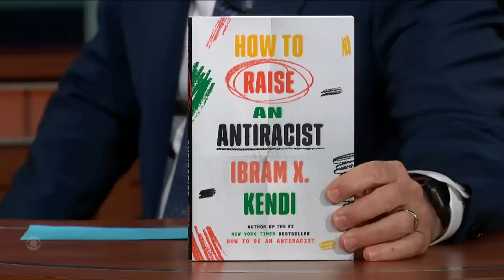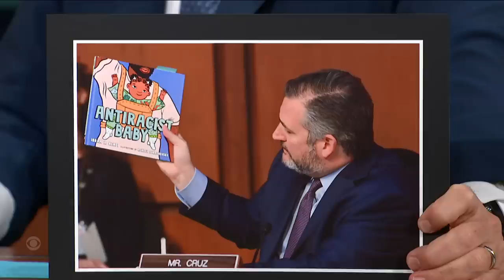Ibram X. Kendi: I Suspect Sen. Cruz Didn't Read "How To Be An Antiracist"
Watching Sen. Ted Cruz criticize one of his books during the confirmation hearing for Justice Ketanji Brown Jackson did not deter author Ibram X. Kendi from pursuing his mission to encourage all Americans, especially children, to learn how to be antiracist. Check out Kendi's two latest books, "Goodnight Racism" and "How to Raise an Antiracist," available everywhere now.